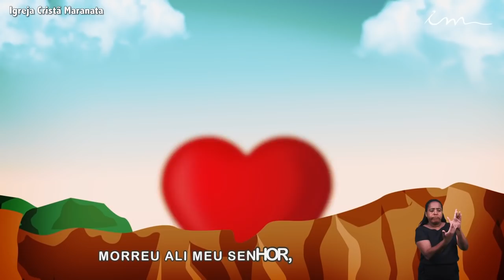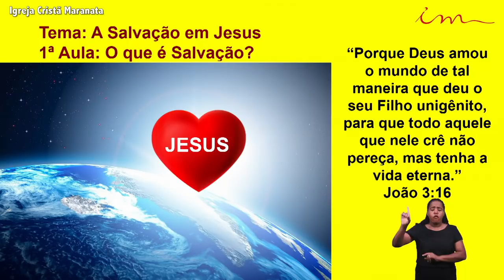Igreja Cristã Maranata - Crianças de 0 a 3 anos e Gestantes - O que é salvação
Ensino de crianças, intermediários e adolescentes da Igreja Cristã Maranata, transmitido no dia05 de Novembro de 2020.